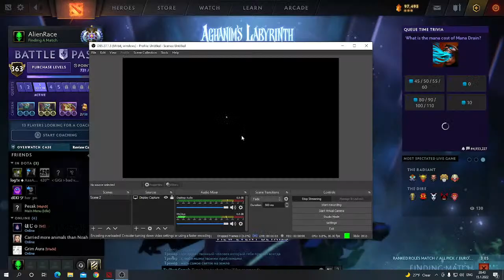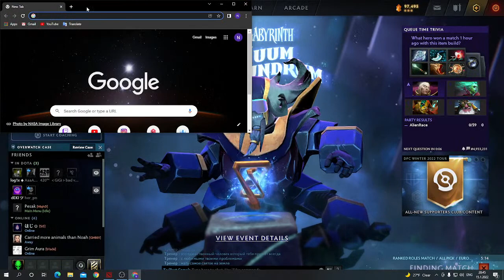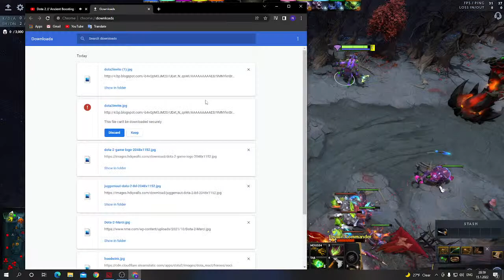Dota 2 // Ancient Boosting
Trying to make myself 5k MMR